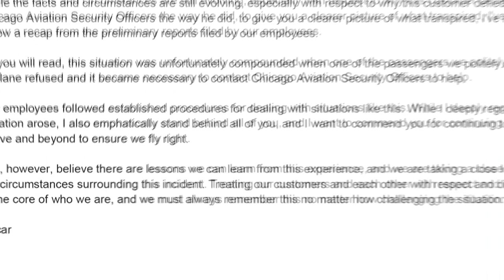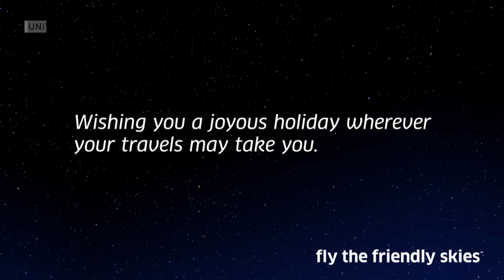United Airlines fiasco fallout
United Airlines is being taken to task on social media over a video of a passenger being forcibly removed from an overbooked flight, and now some shareholders are backing away from the company.

CORRECTION: We've misidentified a couple of the people who appear in this story. John Kaassen's name is actually spelled John Klaassen. The banner identifying musician Dave Carroll should read "Dave" instead of "Mark". ^aa